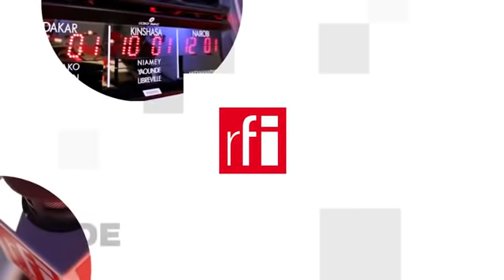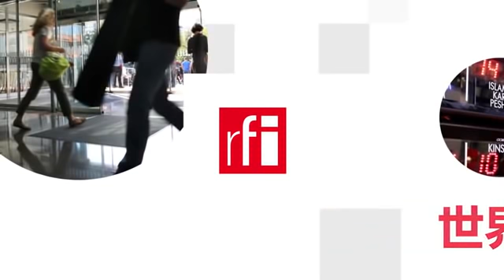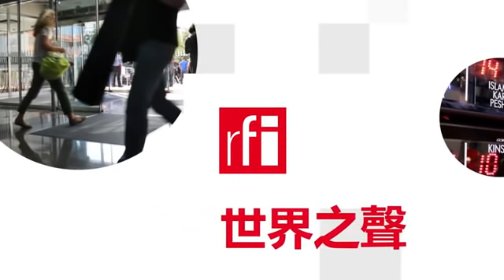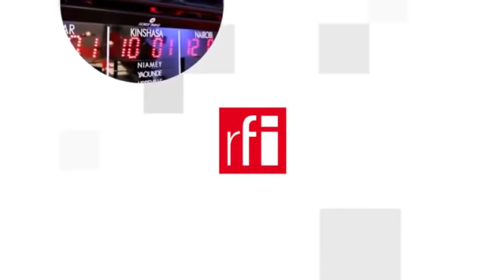Ukraina dưới sức ép chiến lược "giành thắng lợi chiến tranh trước khi có chiến tranh" của Nga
Chủ đề nóng bỏng được giới chuyên gia ở Pháp trong tuần bàn luận nhiều nhất là trong cuộc khủng hoảng Ukraina : Tổng thống Nga Vladimir Putin dùng chiến lược gì để "phủ đầu" đối phương ; Thực hư chuyện Nga thông báo rút quân ; Tổng thống Mỹ Joe Biden hẹp đường đối phó Nga.